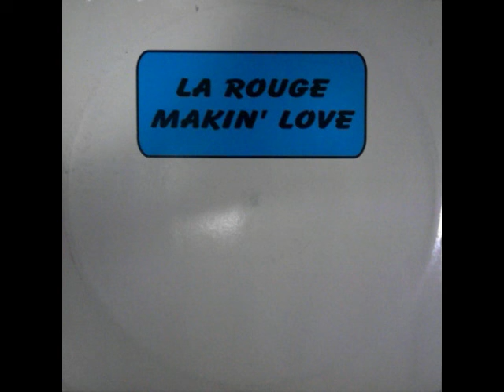La Rouge Makin' Love Extended Latino Remix